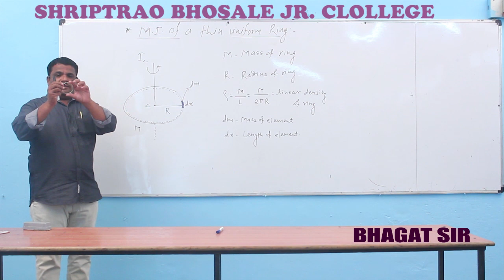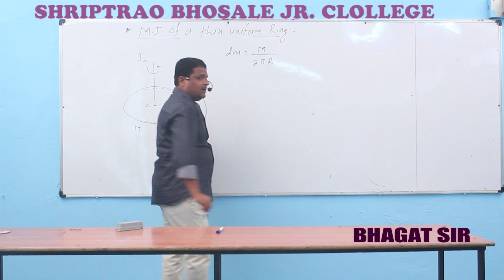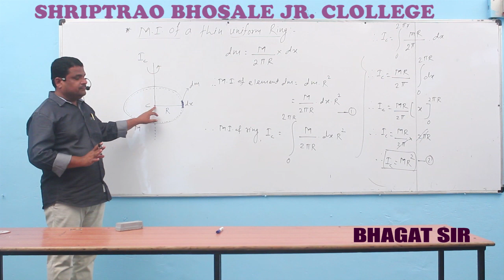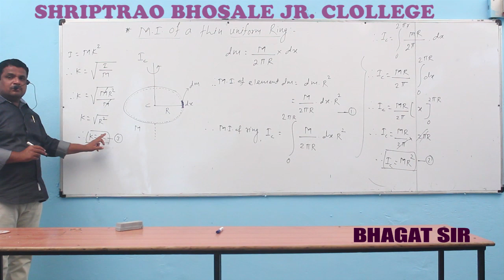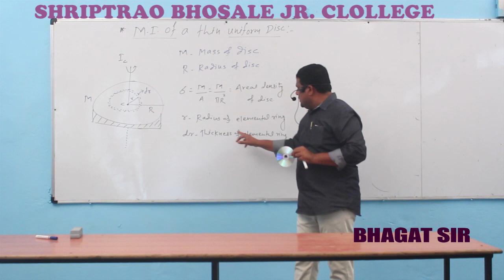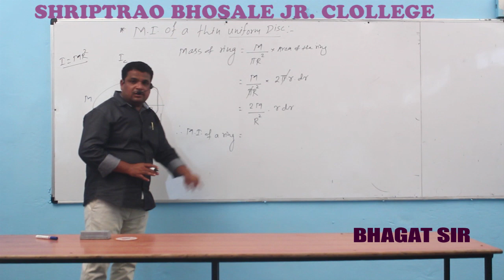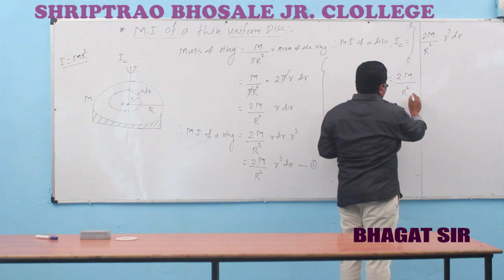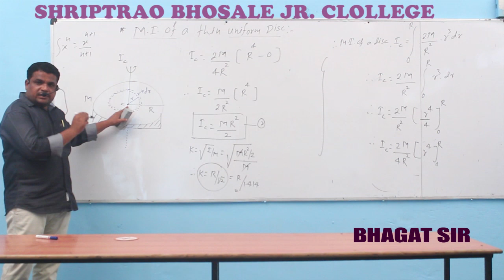ROTATIONAL DYNAMICS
BHAGAT SIR
PHYSICS
PART 7